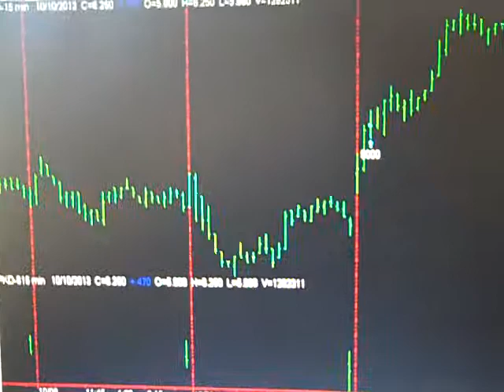Today Stock Market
Thursday October 10, 2013 Hi my name is Bob Buran and I do "Today Stock Market" and stock market news every day the stock market is live.  During "Today Stock Market" I discuss all stock market trades I take based on the trading system software that is the culmination of 20 years of my trading experience and trading system development. I am in fact a trading system pro.  This daily stock market update is a way for you to keep on top of stock market prices, understand stock market basics and learn to make money in the unpredictable stock market of 2013.